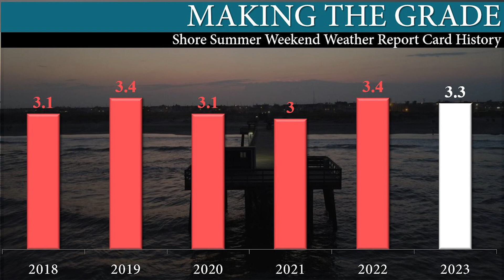The 2023 Shore Summer Weekend Weather Report Card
Summer’s over (Well, except for Locals’ Summer, but you get the point)! And it’s time to give out the final grade of our sixth annual shore summer weekend weather report card for 2023. Meteorologist Joe Martucci is outside Ocean City High School to recap how summer's weather was at the shore.